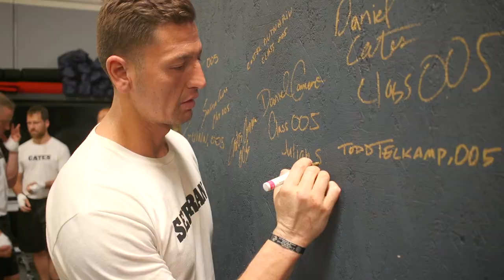Why Suffering Creates Strong Men?